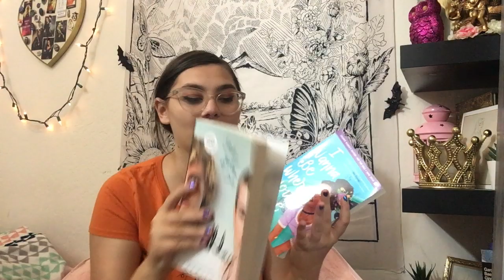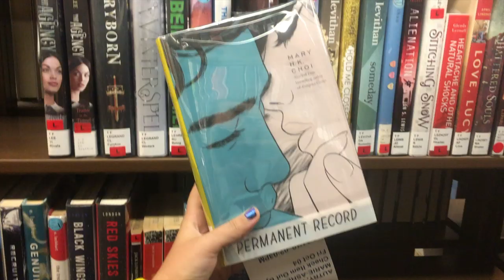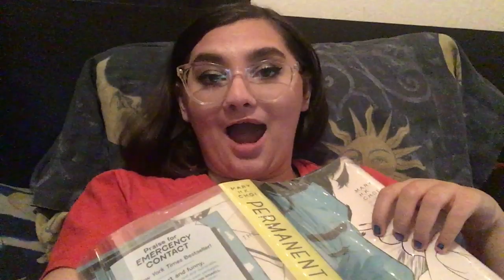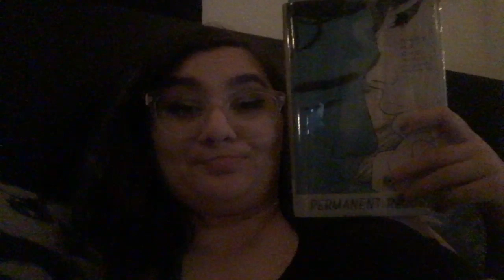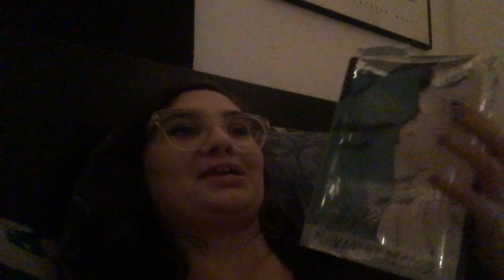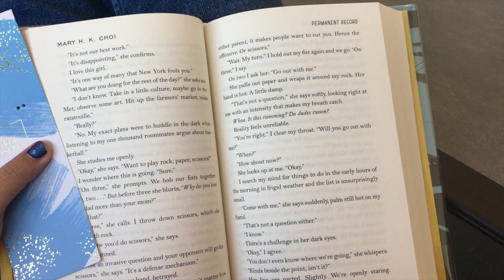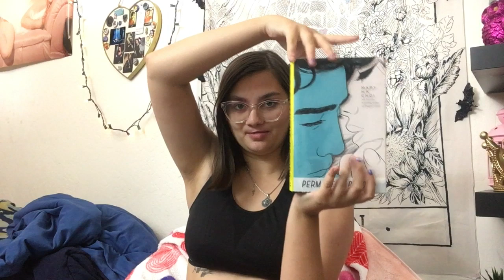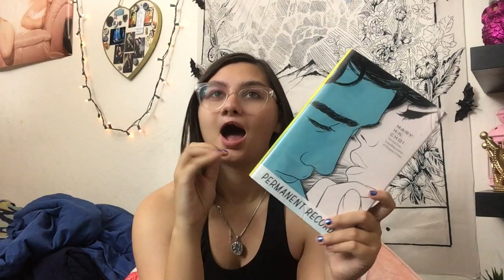CONTEMPORARYATHON VLOG ✧✩✧ round five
this was a mess, like if ur a mess too